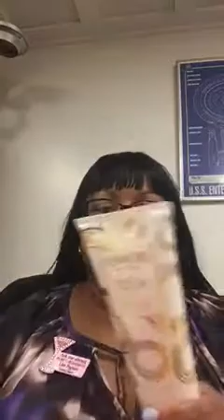Top 5 Best Sellers